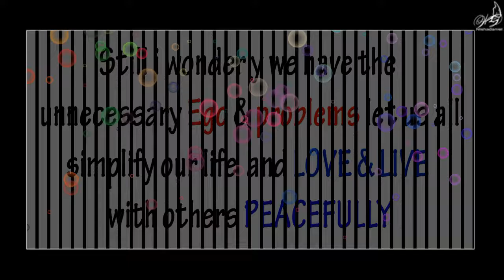Excellent Message for all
IF you love life,
life will love you back